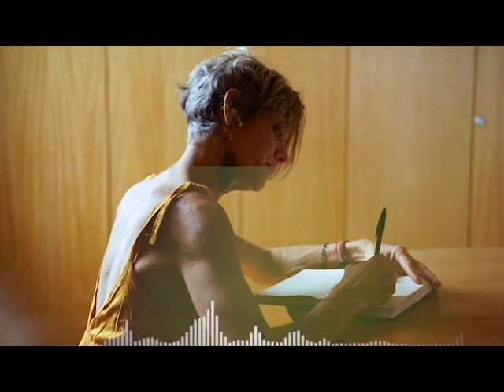10 Things MEN Instantly Notice only in Sigma Females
Men frequently experience an inexplicable bond with sigma females.
The force of attraction the sigma female emits has nothing to do with their outfit, influence or hairdo. Instead, it’s everything about them and how they behave, think, and engage with the outside world and also their never ending hunger for more knowledge.
These are ten characteristics men instantly notice in Sigma female, these are what men fine irresistible.
Hang on tied!
Number one.
Because sigma females are self- reliable and direct, de hate corning attitudes.
You are aware of how, sometimes people can deceive themselves in order to avoid having to face the reality, right?
Well, that's not how Sigma women roll.
They're straight Shooters, what they say is what they mean; they hate sugar coating though it might sometimes sting a bit. for them, honesty is just their policy.